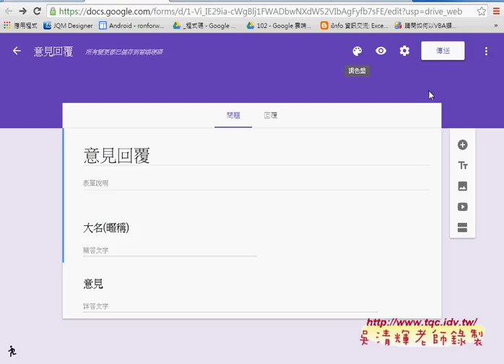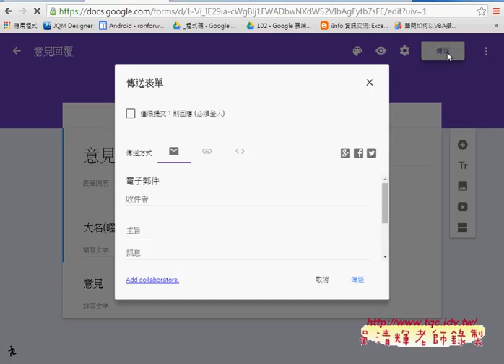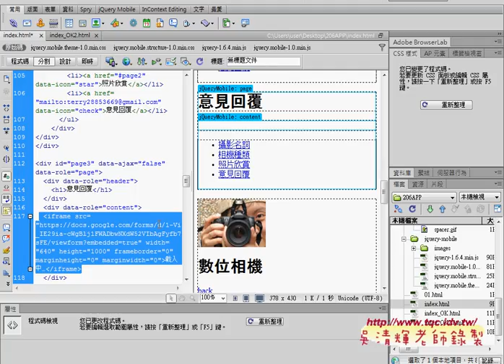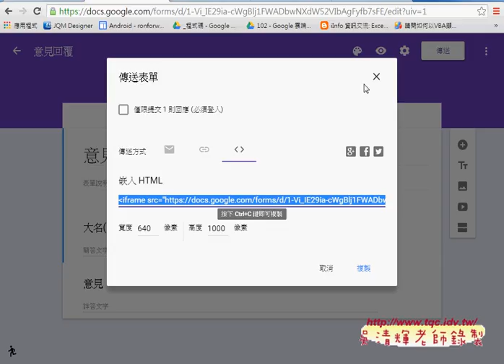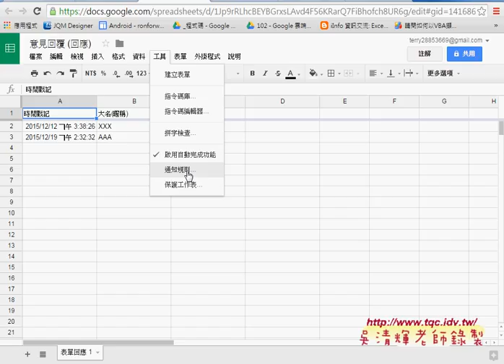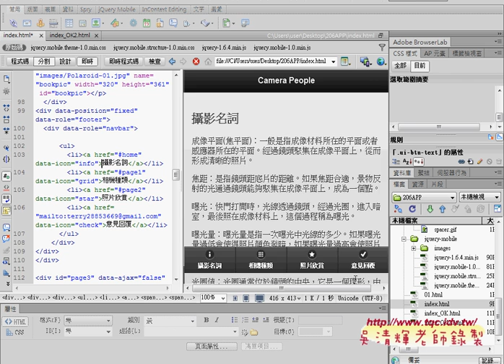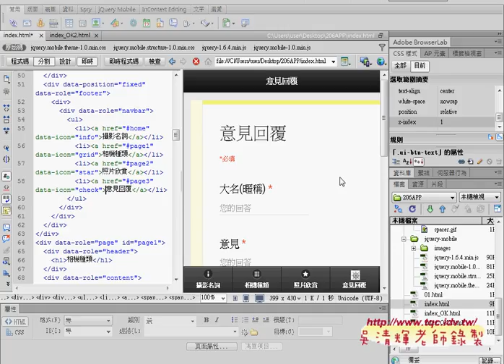04 如何嵌入表單到到APP頁面